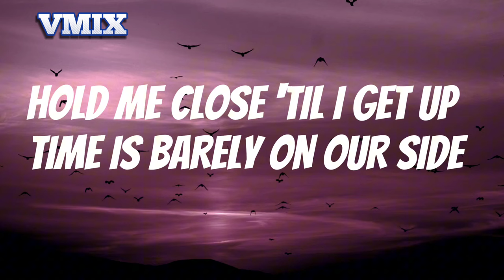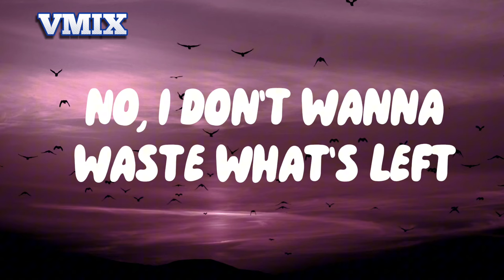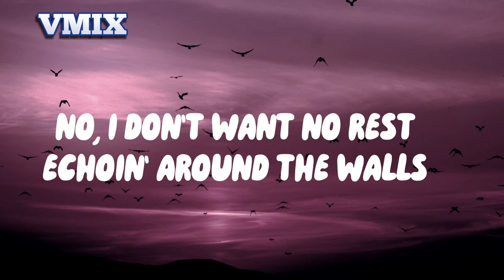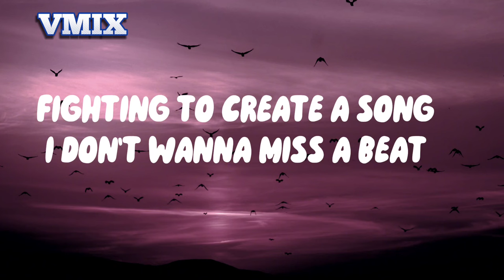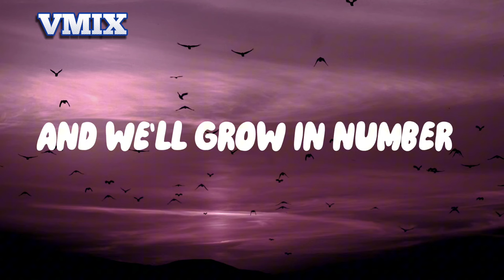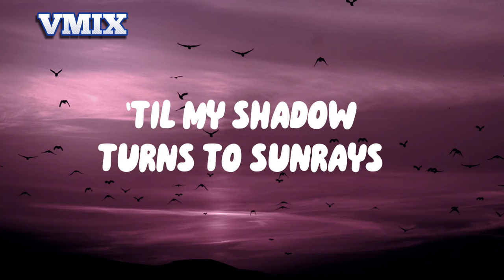Cartoon - On & On ☆ Feat Daniel Levi | best Lyrics | Viral Electronic Pop | Free music (Release )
Cartoon Feat Daniel Levi ( On & On ) Lyrics - Viral Music Free

Cartoon - On & On - Feat Daniel Levi | best Lyrics | Viral Electronic Pop |   Vlogs Mix Free music